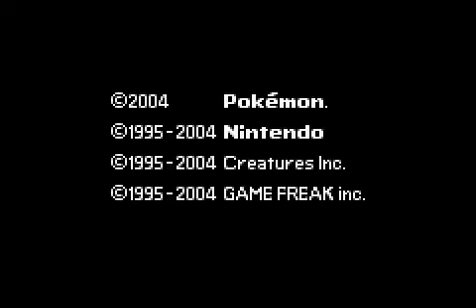Pokemon Rojo Fuego Walkthrough en español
Ep1. Consiguiendo la pokedex